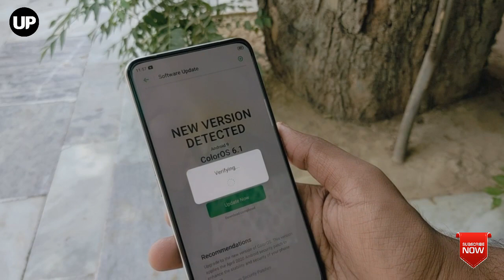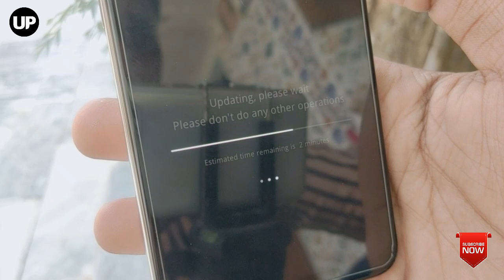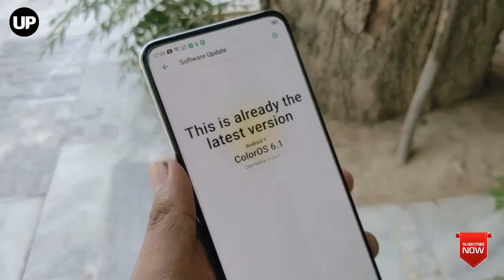Oppo Reno 2Z ColorOS 6.1 New Update || How To install ColorOS 6.1 on oppo Reno 2Z 2020